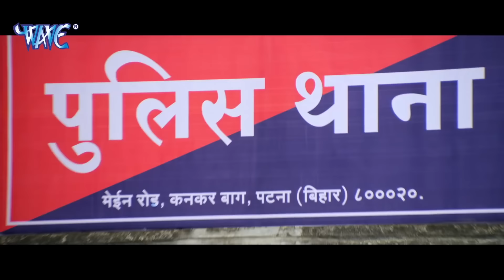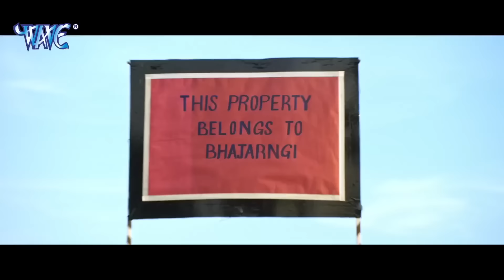राधा का दीवाना (2024) खेसारी लाल यादव की ब्लॉक बस्टर सुपरहिट भोजपुरी फिल्म आपके रोंगटे खड़े कर देंगे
राधा का दीवाना (2024) खेसारी लाल यादव की ब्लॉक बस्टर सुपरहिट भोजपुरी फिल्म आपके रोंगटे खड़े कर देंगे 2024
राधा का दीवाना (2024) खेसारी लाल यादव की ब्लॉक बस्टर सुपरहिट भोजपुरी फिल्म आपके रोंगटे खड़े कर देंगे 2024 राधा का दीवाना (2024) खेसारी लाल यादव की ब्लॉक बस्टर सुपरहिट भोजपुरी फिल्म आपके रोंगटे खड़े कर देंगे 2024 राधा का दीवाना (2024) खेसारी लाल यादव की ब्लॉक बस्टर सुपरहिट भोजपुरी फिल्म आपके रोंगटे खड़े कर देंगे 2024